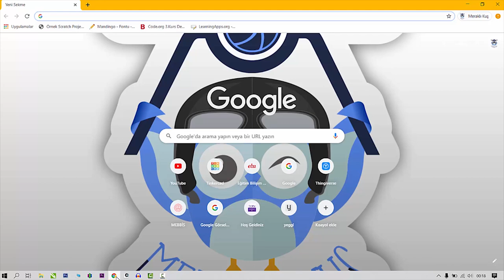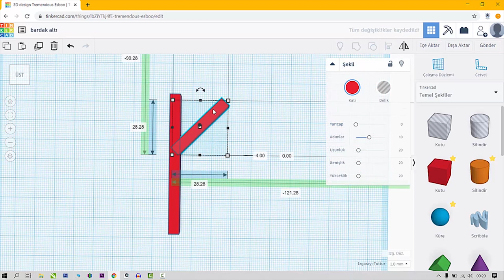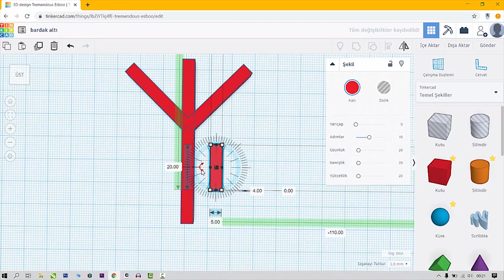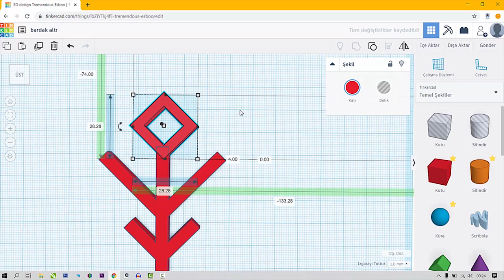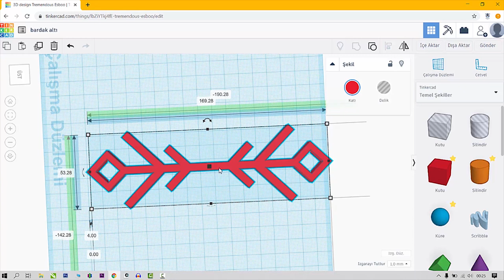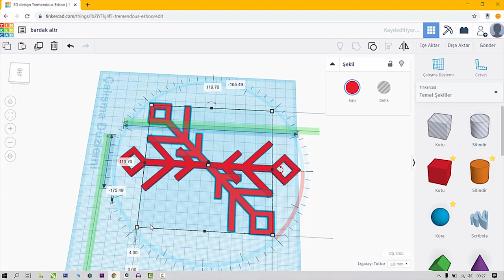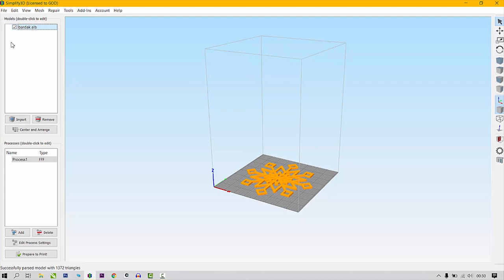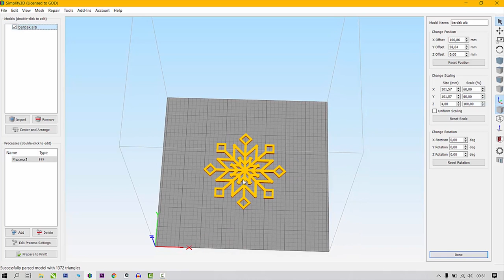TinkerCad Dersleri - 6 - Kartanesi Tasarımı ve 3D Baskı (3D printing)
Öğrencilerim için hazırlamış olduğum , 3D (3 boyutlu) tasarım uygulaması olan TinkerCad devam derslerinden yenisi karşınızdayım.

Bu videomda kompleks bir şekil olan kar tanesi nasıl yapılır ve yaptığımız bir 3 boyutlu tasarımı nasıl 3 boyutlu yazıcı ile basabiliriz konularını anlatmaya çalıştım. Videoda içerisinde ;

     - Nesneleri ölçülendirme
     - Nesneleri gruplandırma
     - Kopyala ve tekrarla konutu kullanımı
     - 3boyutlu yazıcıdan baskı alma(3D printing) konularına
değinmeye çalıştım. Umarım beğenirsiniz. İyi seyirler...

Daha fazlası için: Takip edebilirsiniz.

Xiaomi Viomi V2 Pro 2si 1 arada Robot Süpürge - Süpürme ve Silme - Fiyat Performans Ürünü İnceleme